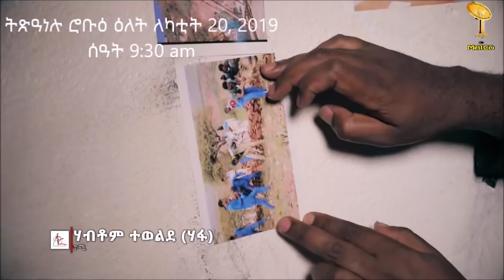3 New Eritrean Movies, Traditional, Modern and patriotic Songs- Enjoy @ Maico Records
3 New Eritrean Movies, Traditional, Modern and patriotic  Songs- Enjoy @ Maico Records